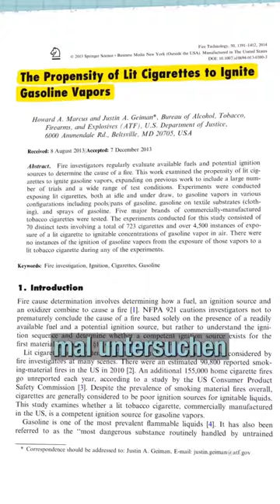EXPLOSION durch ZIGARETTE? 🚬💥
Ein cooler Schnipser mit dem Finger, die Zigarette landet in einer Benzinspur und ... BOOOM! Sofort explodiert alles. Zumindest im Film.

Ob man mit einer brennenden Kippe wirklich eine Tankstelle in die Luft jagen kann, seht Ihr hier!